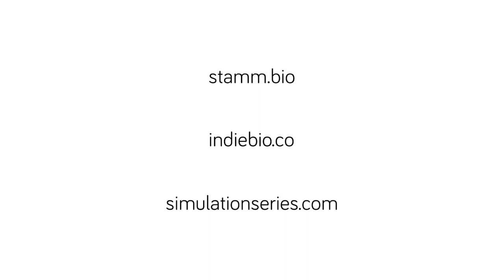Simulation | IndieBio #237 Yuyo & Federico Vegh - Reinventing Bioreactors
Yuyo & Federico are Co-Founder of Stamm Bio which is a modular microfluidics platform that controls all physical parameters in a controlled environment, maximizing the effectiveness of manufacturing all kinds of biomaterials.